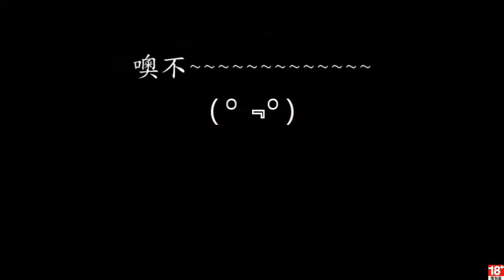[GTA5] Grand Theft Auto V 崩潰危機